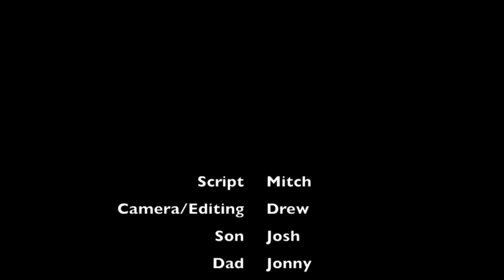Conflict Resolution Health Video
Lowell High School Health 4th Hour. Music: Swedish House Mafia